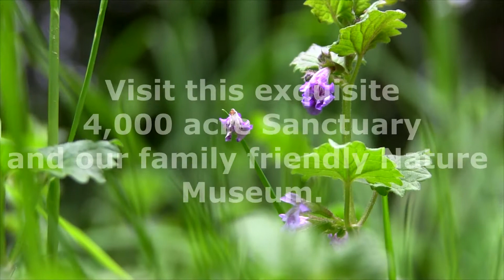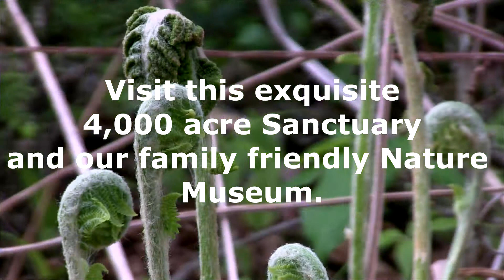Wild Honey Bee Population Living Wthin the Sanctuary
Birds, bats, bees, butterflies, beetles, and other small mammals that pollinate plants are responsible for bringing us one out of every three bites of food. They also sustain our ecosystems and produce our natural resources by helping plants reproduce.

wildlife sanctuary and museum to learn more about pollinators as well as the indigenous plants and animals living in New England.